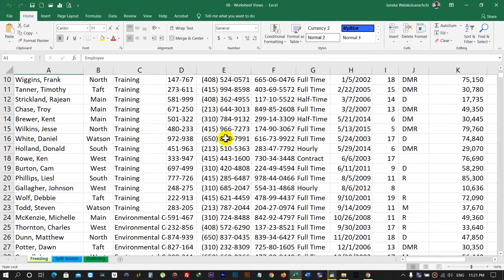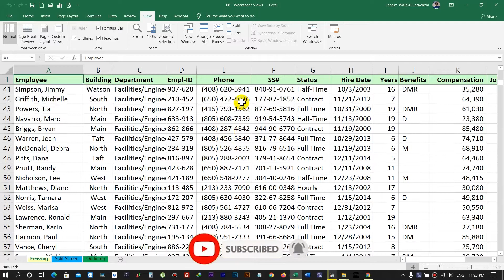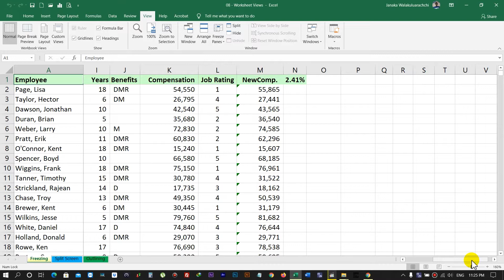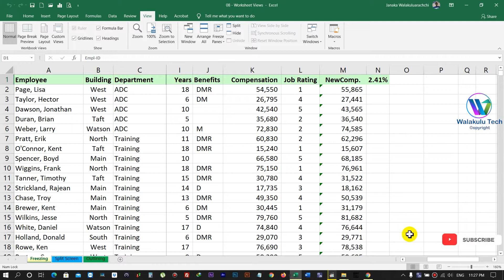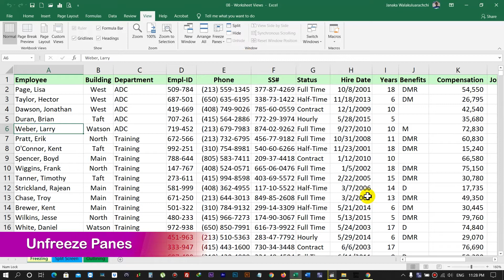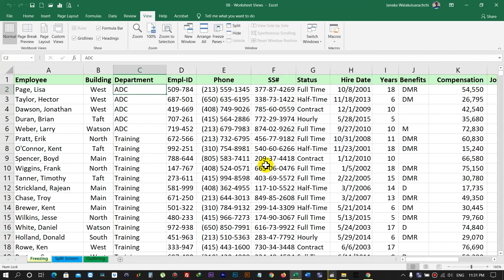Freeze Panes - Microsoft Excel for Beginners in Sinhala - Part 22 - v2019 / v2016 / v2013